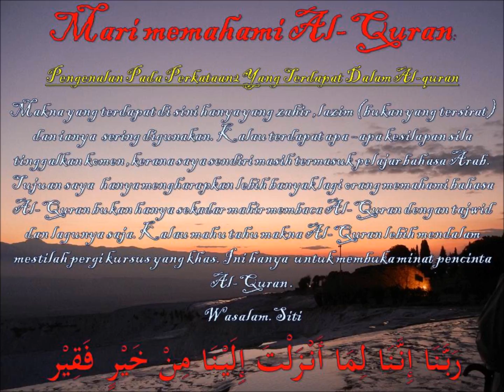memahami Al-Quran dgn perkataan عذاب